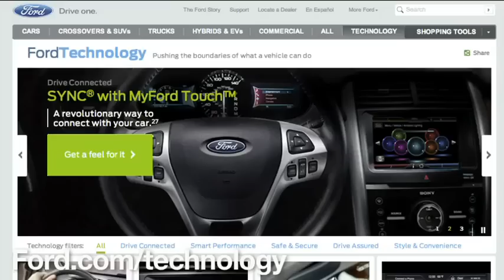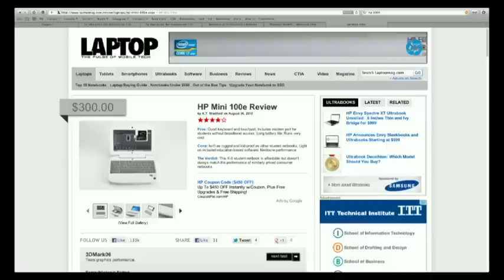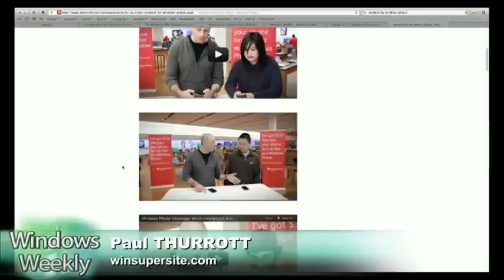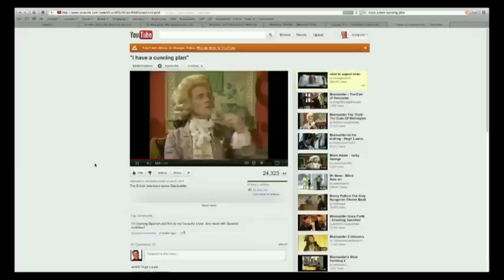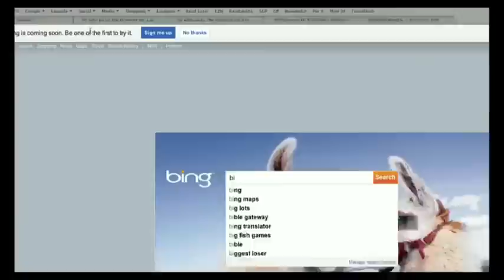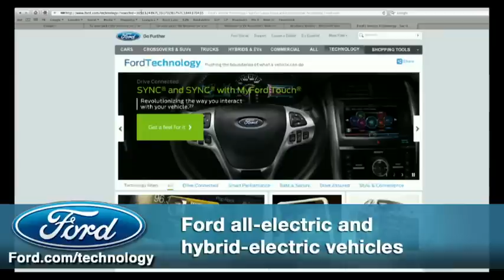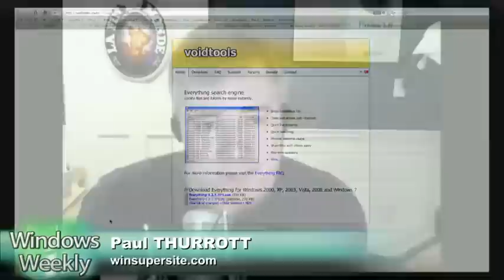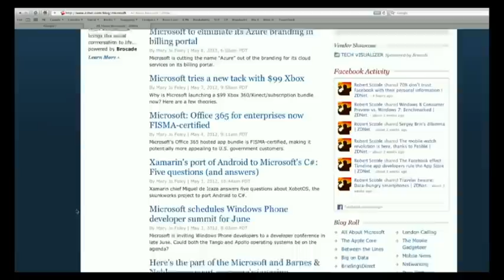Windows Weekly 260: ARMed and Dangerous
Hosts: Mary Jo Foley, Paul Thurrott, Leo Laporte

99 dollar xBox, smoking Windows phone, a cunning plan, ARM, and more.

Running time: 1:34:46